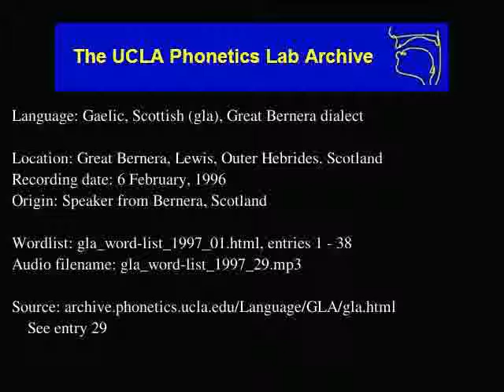Gaelic, Scottish audio: gla_word-list_1997_29